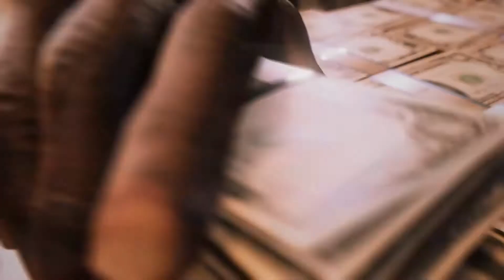Mafia III – Tráiler Gamescom 2016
La Mafia tomó todo lo que tenían muchas personas para imponer su poder en New Bordeau. Cuando Lincoln Clay regresó de Vietnam su familia era lo único que tenía, pero una noche lo cambiaría todo.